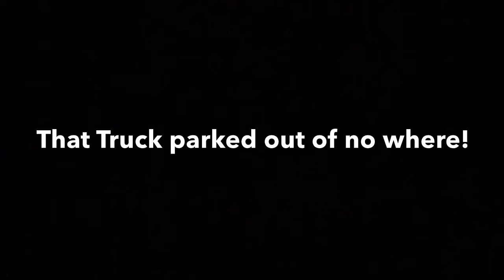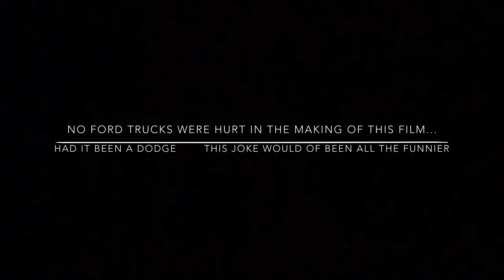HOW NOT TO FLY YOUR RC PLANE!!!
Another action Packed short film...  (Randomly selected form Archives Barrie’s deep within my 5s iPhone).

No really look, we are just starting out and need all the help we can get.

Also please commit below to tell us what types of videos you would like to see!